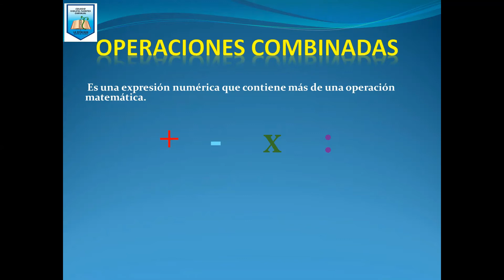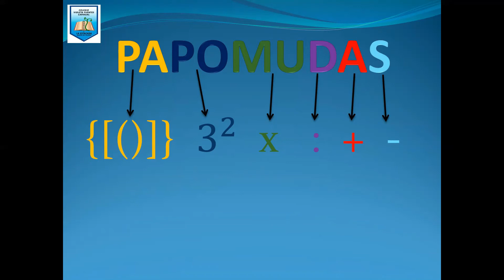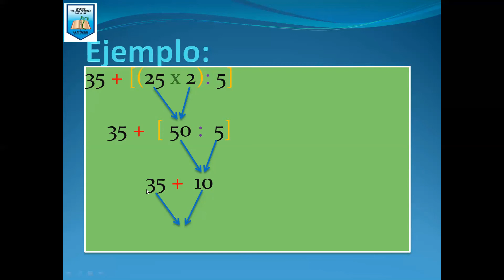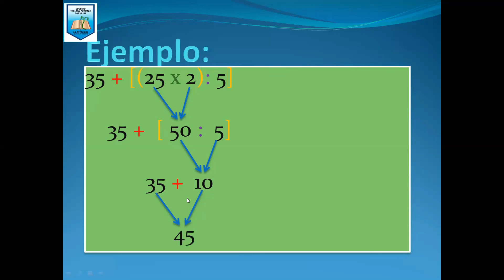Reforzamiento Matemática 5° Básico, Operaciones Combinadas